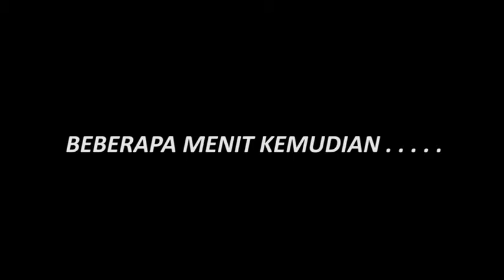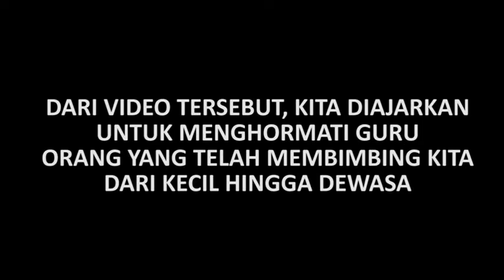OJO KURANG AJAR - SPESIAL HARI GURU NASIONAL 2017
Halooo bosku semuanya, sudah 3 bulan lebih kita tidak upload video. Dan kali ini kita akan mengupload video yang tidak jelas alurnya. Video ini spesial HGN 2017 LHOO.

Special Thanks to :
- Allah SWT
- XII IPS 2
- Pacar
- Youtubers Kudus

Dan terimakasih juga untuk semua channel dibawah ini atas video cuplikannya